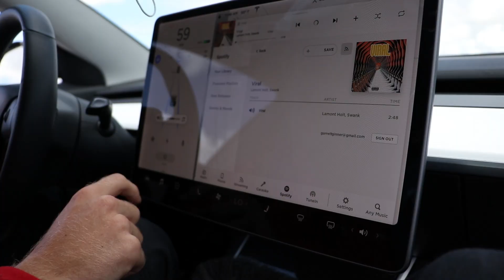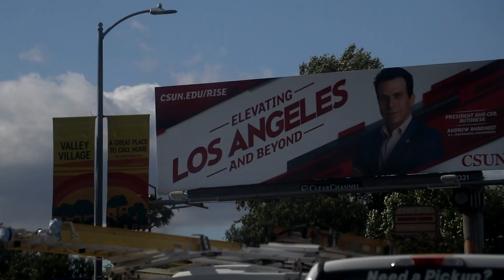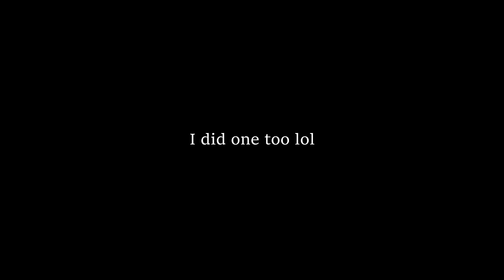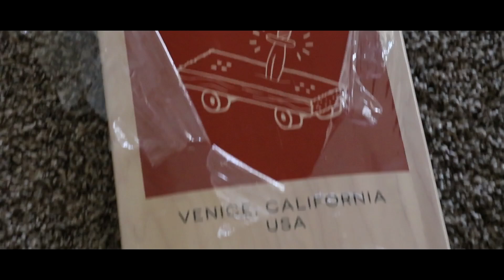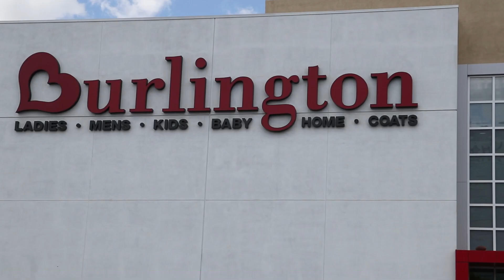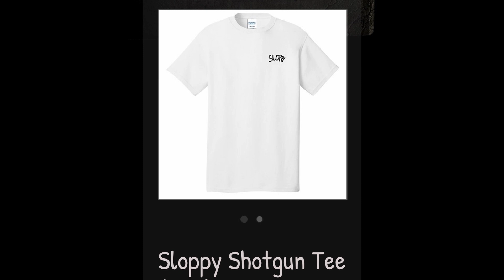Mom turn up (Filipino style)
It has been a while guys welcome back to my life on camera!  I missed you guys and I hope you enjoy this video!  Part 2 of my lil trip away from Sacramento coming very soon, I won't make you guys wait long again! Much love!

💥Our first Sloppy T-shirt design is live on our website with limited quantities so get yours before they are gone! 💥

@sloppy_co (My company)

Thanks to Garrett again for making the trip to pick me up and for hooking it up with an Arbor Skateboard! ❤